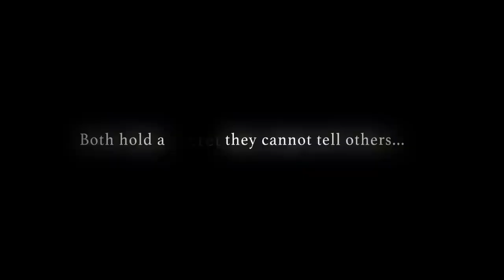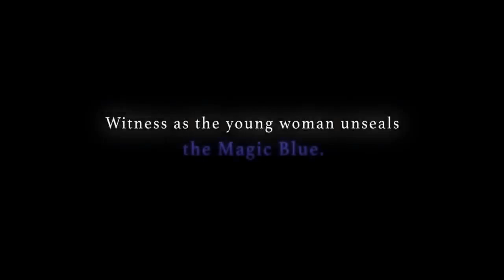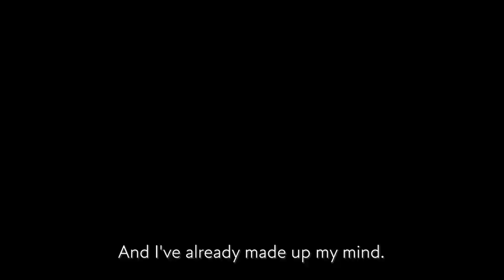Game of The Year 2022: AAAs Drool, Indies Rule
My games of the year for 2022. Time stamps below:
0:00 Introduction
2:28 Games That Would've Definitely Been on my Top 10 But They're Not Because I Didn't Have Enough Time To Play Them Sorry
5:20 Honorable Mentions
8:37 GOTY #11 - Witch on the Holy Night
11:26 GOTY #10 - Hyper Demon
13:07 GOTY #9 - Prodeus
16:43 GOTY #8 - Live A Live
17:59 GOTY #7 - FF7 Crisis Core Reunion
19:37 GOTY #6 - Dragon Quest X Offline
22:59 GOTY #5 - The Legend of Heroes: Trails From Zero
26:35 GOTY #4 - Midnight Fight Express
29:14 GOTY #3 - Tunic
33:02 GOTY #2 - Xenoblade 3
35:49 GOTY #1 - Vampire Survivors
41:49 Outro
You can find all of my content and social media in one place

If you wish to donate to keep the channel going, you can choose from any of the following options:
● Sending Superchats when I'm live streaming!